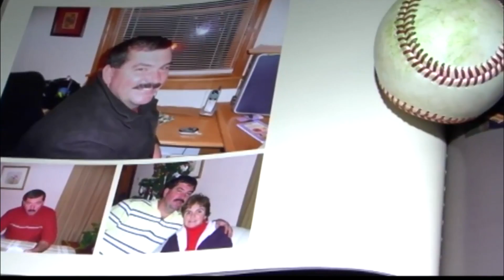Elmira Jackals Ready to Rebound & JU Day in Elmira Heights